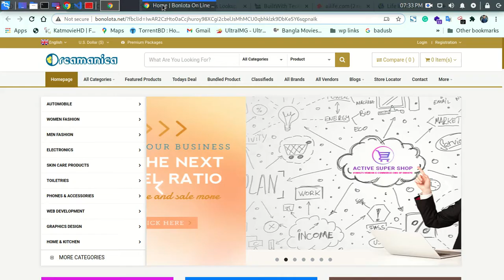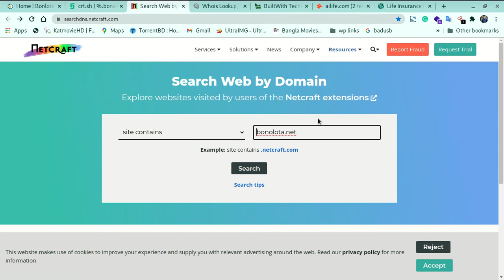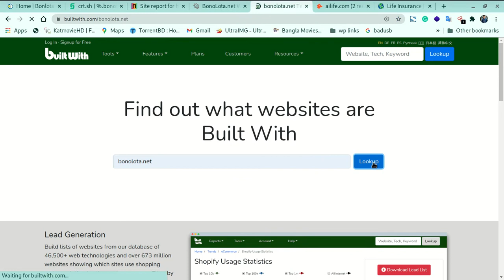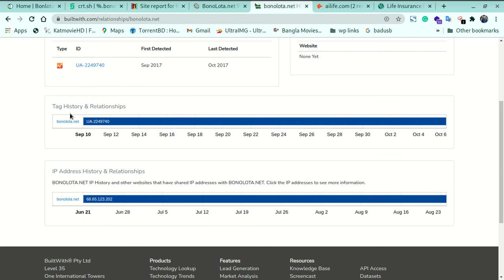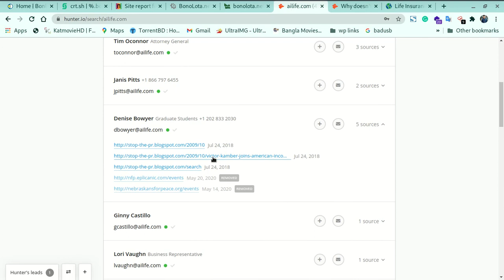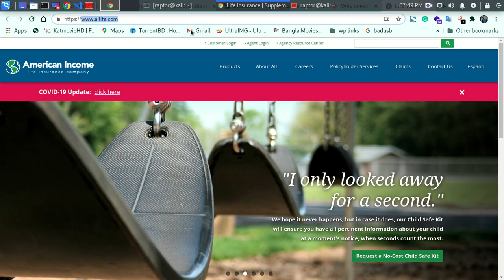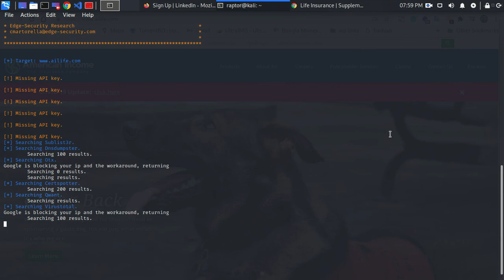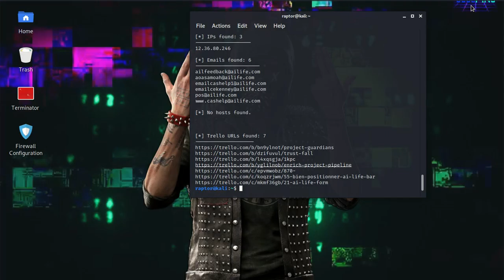Information gathering using tools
Now, as we saw in this video  how gathering information tools about the client will help us to launch attacks on victims, in this section, we are going to be using commands such as Whois, and tools such as Netcraft and Robtex  and etc online tools to gather information from target systems.